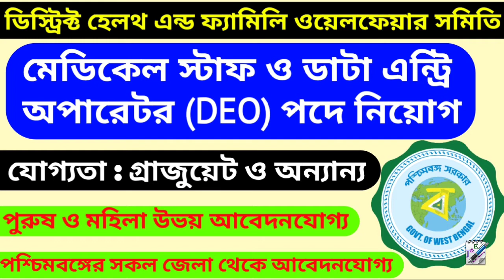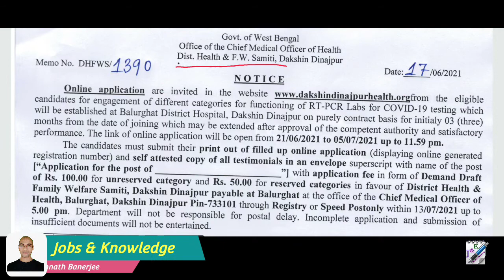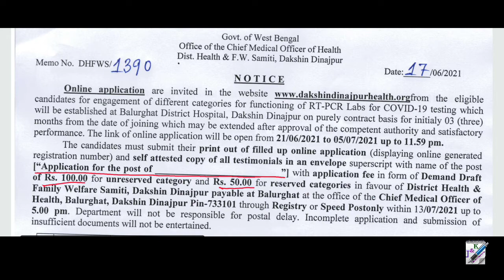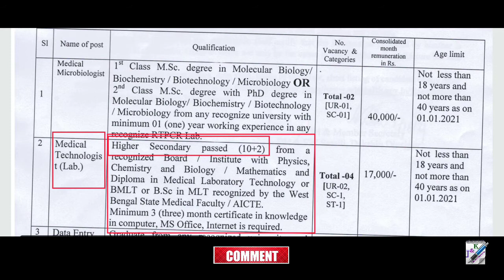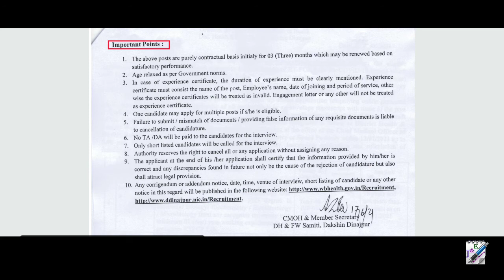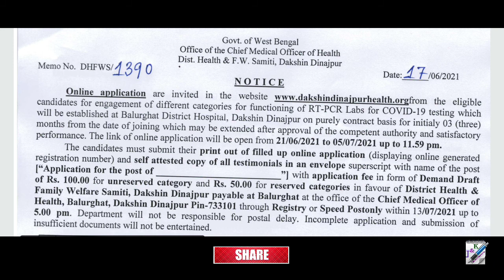Data Entry Operator & Medical Staff Recruitment in District Health & Family Welfare Samiti 2021